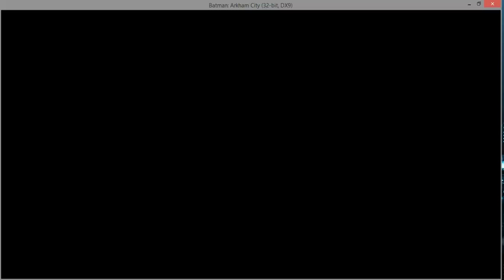Batman, Arkham city GOTY▓PART2!!!!▓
Hi guys and welcome back to another gameplay of batman arkham city.
Steam:KCabrera2074
Kik:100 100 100 Emoji King 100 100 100
Vine: kelvin cabrera
ooVoo:mrlilman02
Skype:Kelvin Cabrera
Xbox:LaTe To Work2
PSN:kcabrera2074